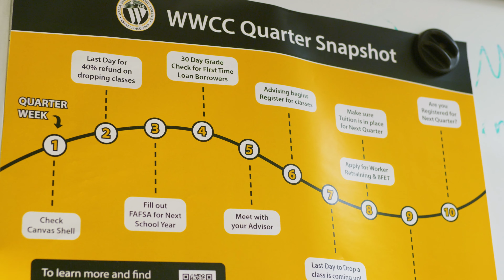Workforce Education Services